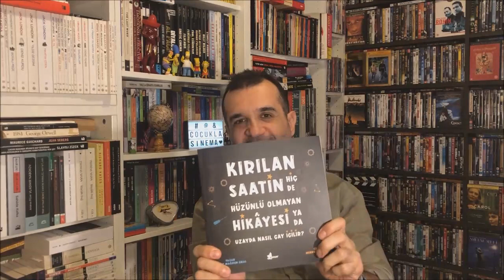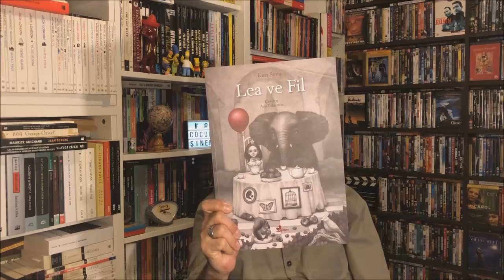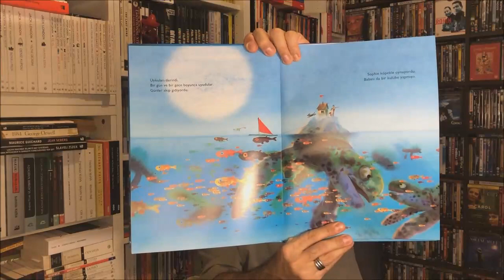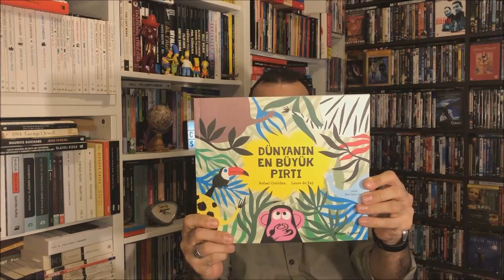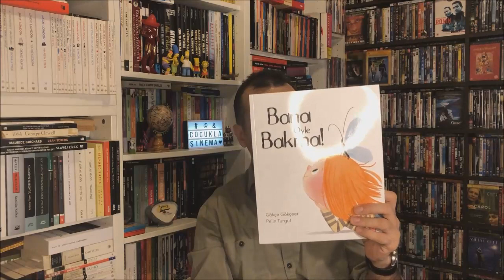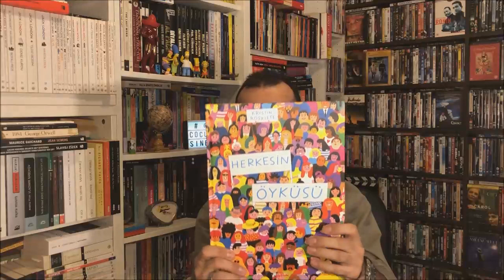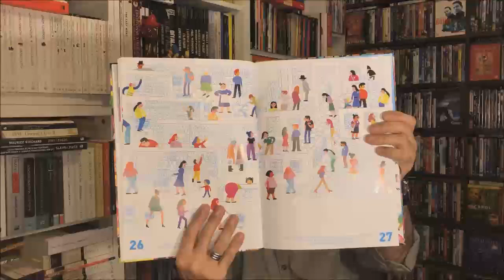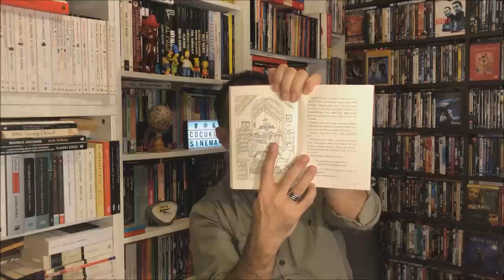"Çocukla Sinema" Kitaplığı - 1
Çocuklar için kitap seçmek de film seçmek kadar zor olabiliyor. Üstelik çoooook fazla kitap var. Bu yüzden iyi hikayeler anlatan, çocuklara doğru kitaplar sunmayı ciddiye alan yazarları ve eserleri bulmak çok önemli.
Biz de çocuk kitaplarını okumayı seviyoruz. Okuduklarımızı da filmlere de baktığımız aynı hassasiyetle sizin için değerlendirdik.

İşte bu ilk "Çocukla Sinema Kitaplığı" videomuzda okuduğumuz 11 güzel çocuk kitabının değerlendirmesi... Devamı gelecek...

İyi okumalar ve iyi seyirler...

* Ada - Mark Janssen ( 2 - 6 yaş aralığı)
* Herkesin Öyküsü - Kristin Roskifte (4 - 8 yaş aralığı)
* Lea ve Fil - Kim Sena (4 - 8 yaş aralığı)
* Mihaaauuuvv - Blanca Lacasa Gomez (4 - 8 yaş aralığı)
* Hiç Normal Değil - Mar Pavon (3 - 7 yaş aralığı)
* Dünyanın En Büyük Pırtı - Rafael Ordonez & Laure du Fay (4 - 9 yaş aralığı)
* Bana Öyle Bakma! - Gökçe Gökçeer & Pelin Turgut (3 - 7 yaş aralığı)
* Kırılan Saatin Hiç de Hüzünlü Olmayan Hikayesi - Olcay Mağden Ünal (5 - 9 yaş aralığı)
* Bizon Raymon - Kate Chappell & Lou Beauchesne (6 - 8 yaş aralığı)
* Şapkada Eriyen Bay Karp - Cary Fagan (8 - 10 yaş aralığı)